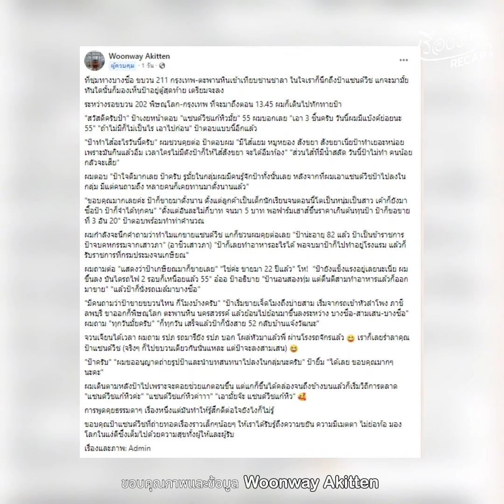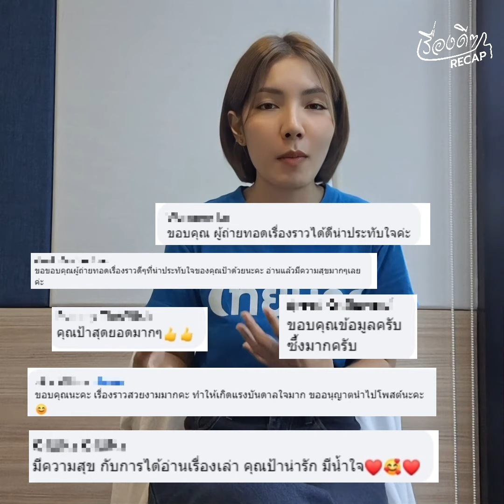หนุ่มแชร์เรื่องประทับใจป้าวัย 82 ขายแซนด์วิชบนรถไฟ ใครไม่มีตังค์ป้าให้ไส้สังขยา จะได้อิ่มท้อง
เรื่องดีๆRecap-22-jj

อีกหนึ่งเรื่องราวสุดใจฟูเมื่อมีคนแชร์เรื่องราวคุณป้าวัย 82 ปี ขายแซนด์วิชบนรถไฟมานานถึง 22 ปี  ยิ่งคุยนิ่มรู้ว่าการพูดคุยธรรมดาๆ เรื่องหนึ่งแต่มันทำให้รู้สึกดีต่อใจยังไงก็ไม่รู้
ขอบคุณป้าแซนด์วิชที่ถ่ายทอดเรื่องราวเล็กๆน้อยๆ ให้เราได้รับรู้ถึงความขยัน ความมีเมตตา ไม่ย่อท้อ มองโลกในแง่ดีซึ่งเต็มไปด้วยความสุขทั้งผู้ให้และผู้รับ.